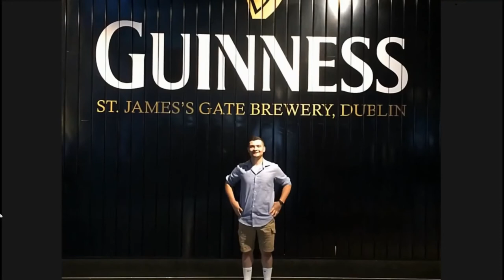Patricks 4th Year Memorial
This video is the original version prepared by the fine people of Fort Thomas KY upon the demise of Patrick, along with photographs from his youth that I've added.
Aging football fans - Look out for Terry Yorath...
Rock Guitar god worshipers - Look out for Adrian Belew...
Francis Sharkey Adorees - Look out for Francis...